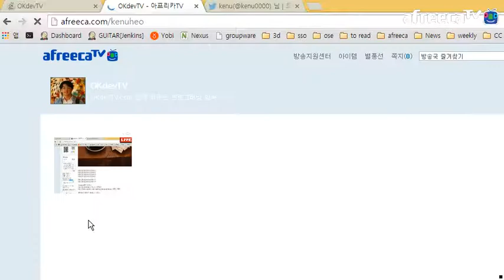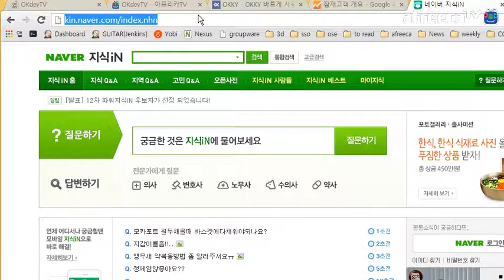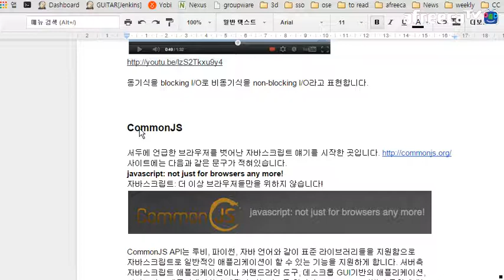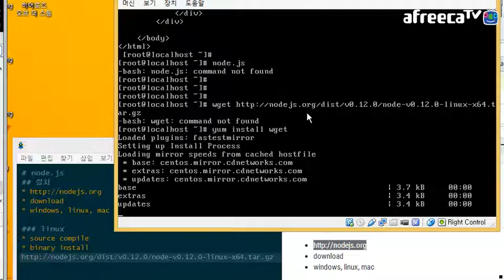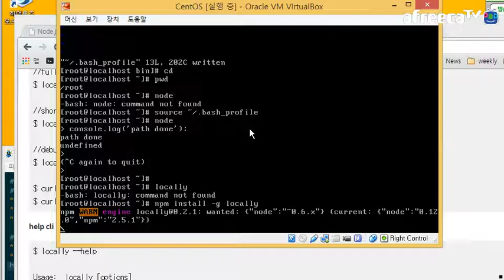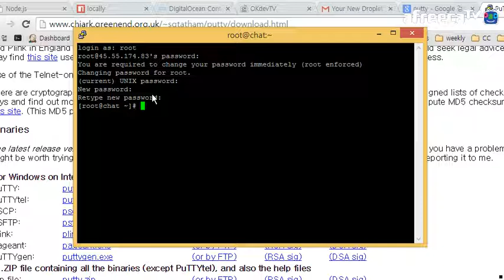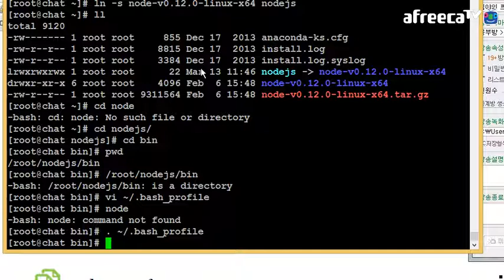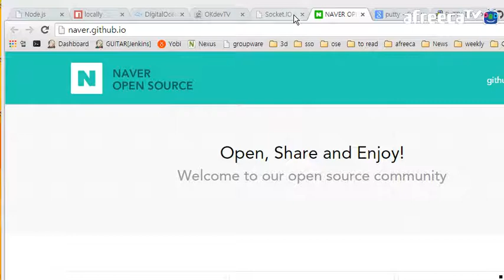심야의 프로그래밍 방송 0314 1